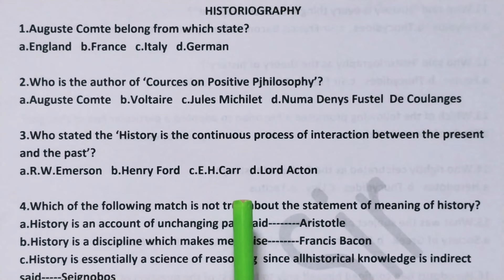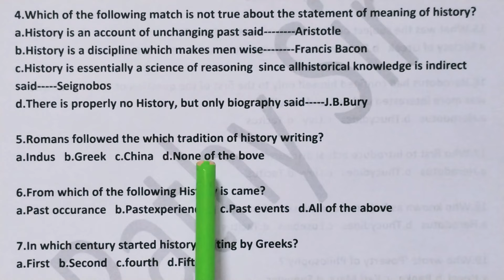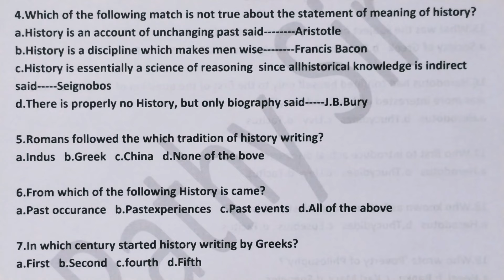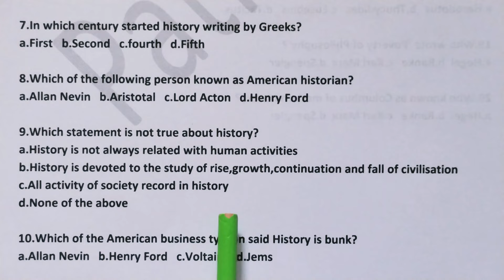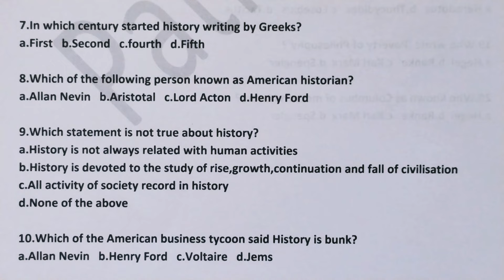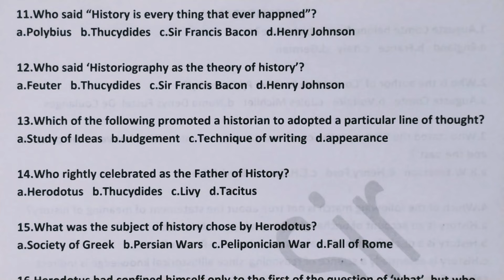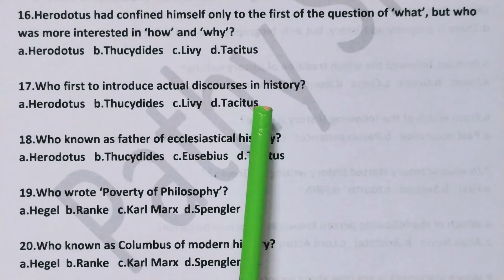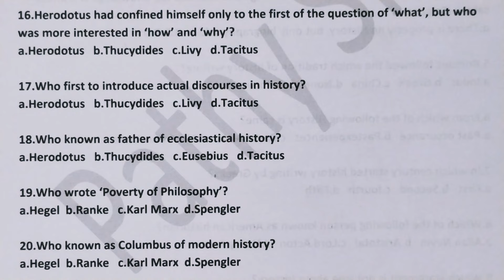Nature and Meaning of History l MCQ 180 l SSB l PGT l by Dr Pathy sir@pathyeducation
In this class discussion about the nature and meaning of history